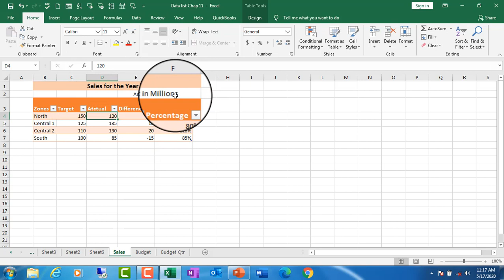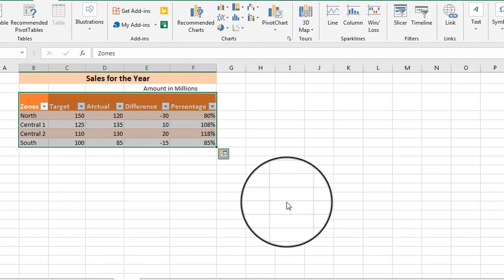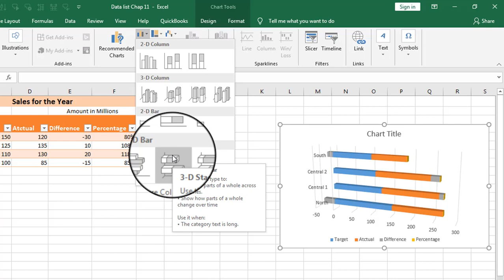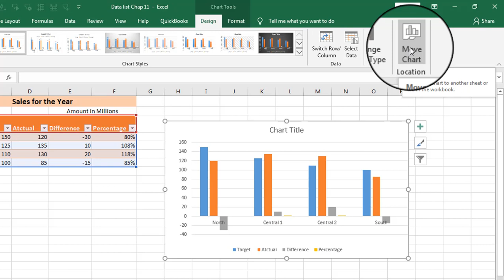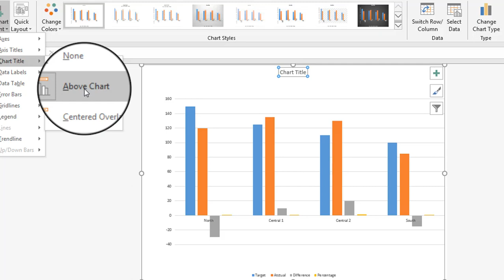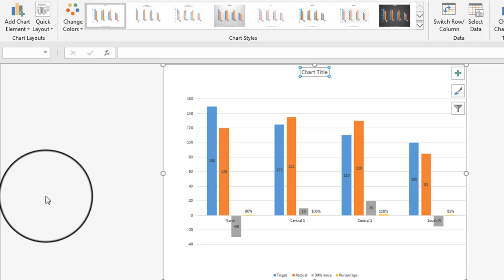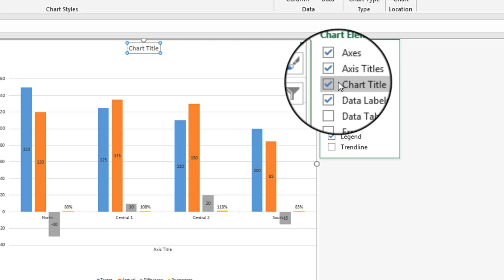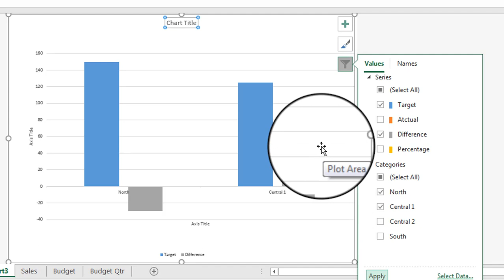Excel Lecture 44 Charts and Graphs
Chart and Graphs, Quick Tools Analysis, Recommended Charts Part 1, File will be attached with Part Two